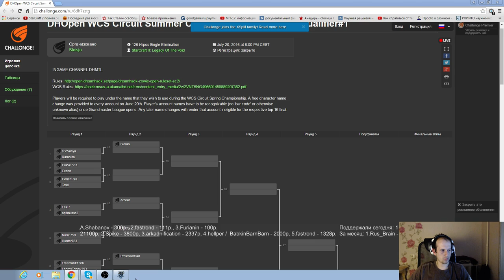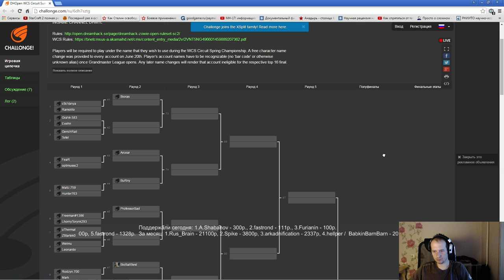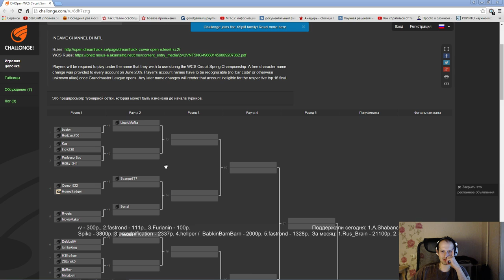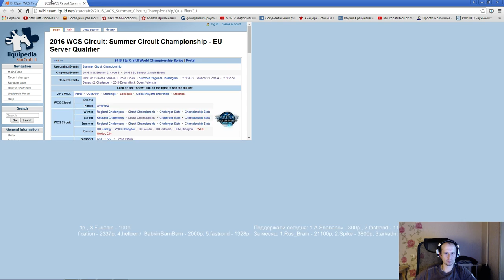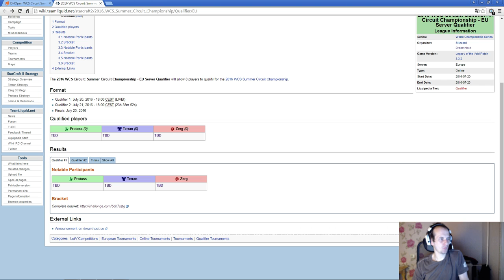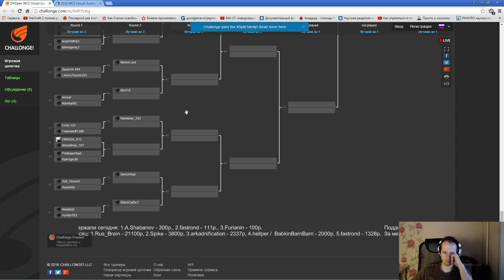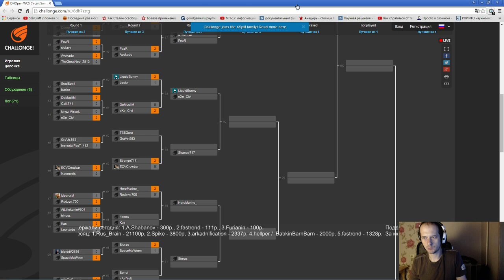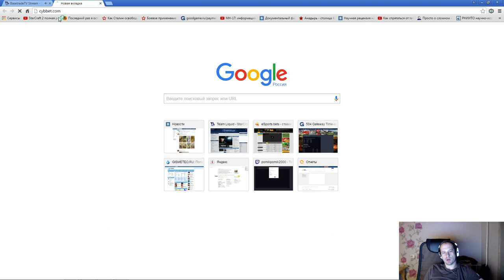WCS EU сезон 3, отборы (20.07.2016) Pomi